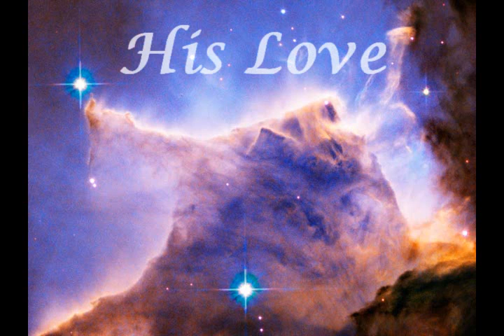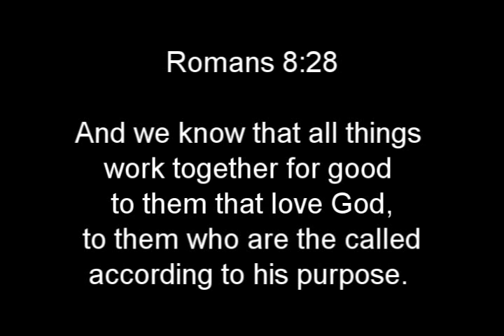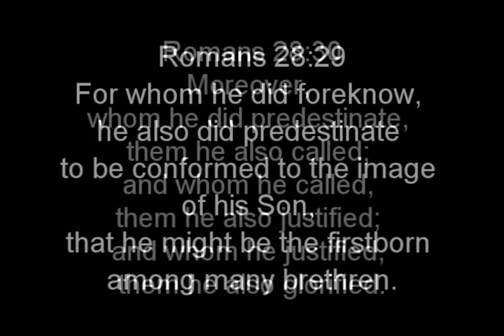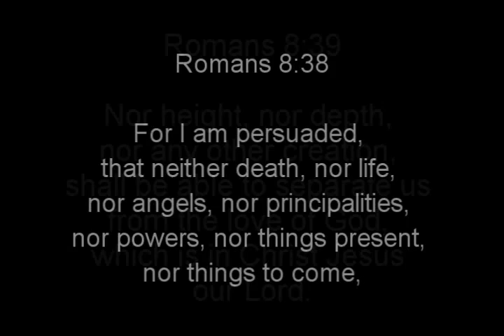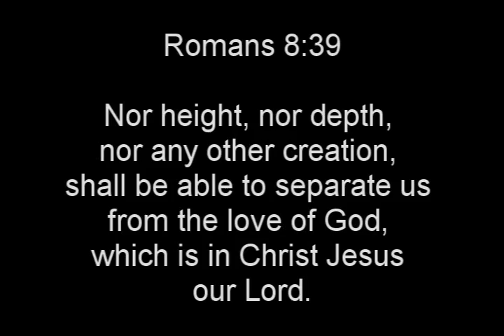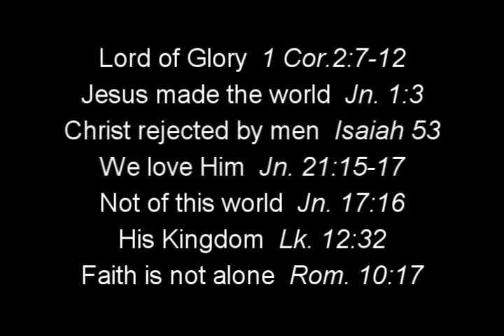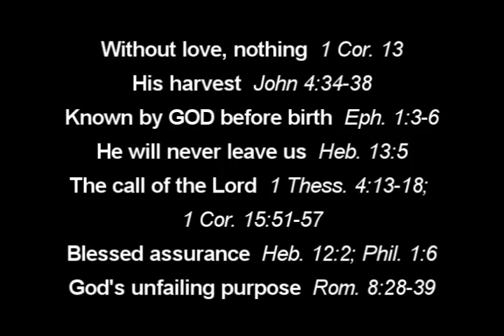MAY GOD RICHLY BLESS YOU (Read More Info)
Attention! Rom.8:29-30 reads 28:29,30. A transcription error. My apologies.
FREE Praise and Worship Songs Studio mixes. CD: "HE IS COMING". DOWNLOAD FREE MP3s!

 SEE: WORLDWIDE GOSPEL REVIVAL SHOW.

RAPTURE READY?

A message of hope and truth for the Church of the faithful in difficult times we face in spoken words, praise music, and comprehensive bible references for personal studies.

2 Timothy 4:

1 "I charge thee therefore before God, and the Lord Jesus Christ, who shall judge the quick and the dead at his appearing and his kingdom;

2 Preach the word; be instant in season, out of season; reprove, rebuke, exhort with all long suffering and doctrine.

3 For the time will come when they will not endure sound doctrine; but after their own lusts shall they heap to themselves teachers, having itching ears;

4 And they shall turn away their ears from the truth, and shall be turned unto fables.

5 But watch thou in all things, endure afflictions, do the work of an evangelist, make full proof of thy ministry."

2 Timothy 3:

12 "Yea, and all that will live godly in Christ Jesus shall suffer persecution.

13 But evil men and seducers shall wax worse and worse, deceiving, and being deceived."